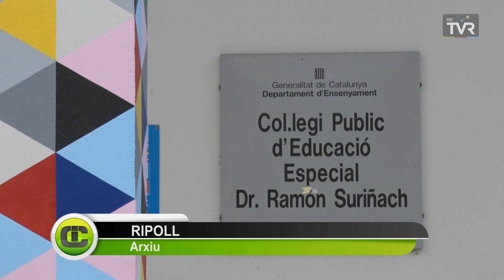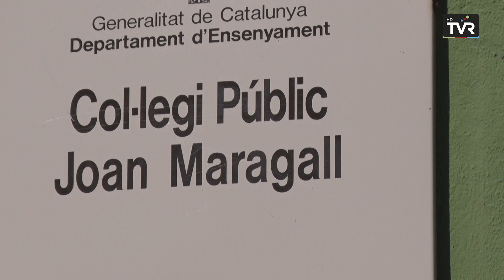Ripoll inverteix 465 mil euros en millores a les escoles públiques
L’Ajuntament de Ripoll ha invertit en els últims deu anys més de 465 mil euros en el manteniment de les escoles públiques de la vila. Entre les obres més destacades, la instal·lació de l’ascensor a l’escola Joan Maragall o el projecte de robòtica al Tomàs Raguer.